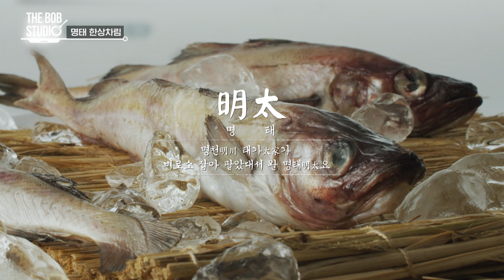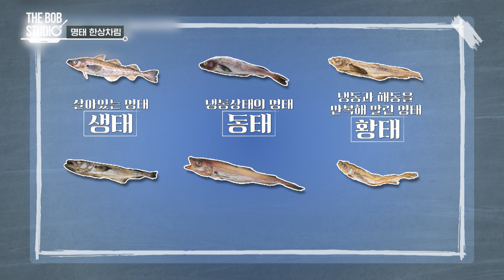한국인이 가장 많이 먹는다는 생선, 명태! 고소한 맛의 맑은탕과 얼큰한 맛의 매운탕을 취향껏~ 명태의 무한 변신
이야.. 와.. 느무 맛있습니더..
*이 영상은 호동과 바다 EP.01을 사용하였습니다.